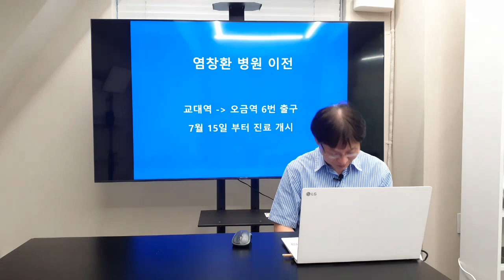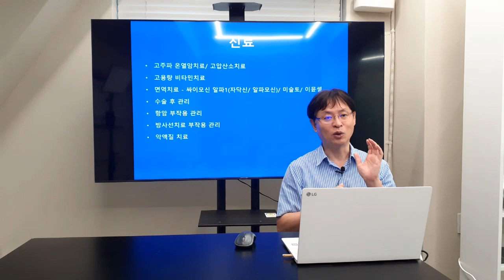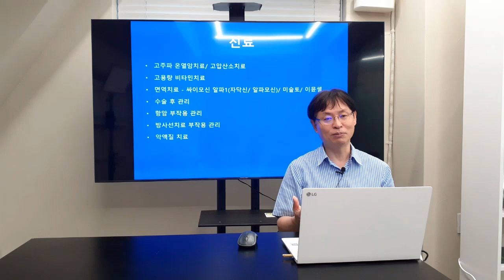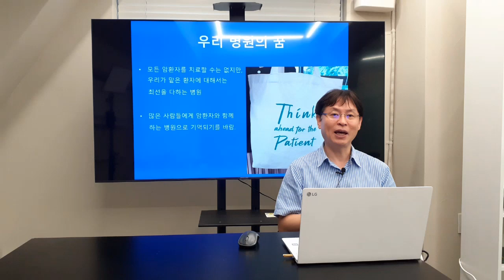[염창환 병원] 새병원 이전을 통한 변화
7월에 오금역으로 신사옥 확장을 통한 병원이 이전했습니다. 7월 15일에 진료를 시작한 지 1달하고 보름이 지났습니다. 새병원에는 무엇을 담고, 어떻게 좋아졌는 지를 설명하려고 합니다.  감사합니다.